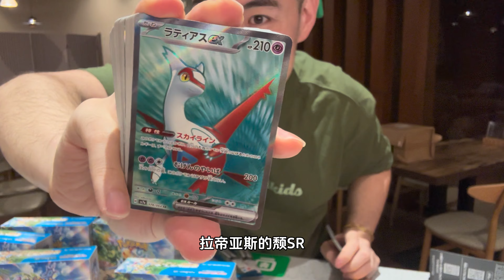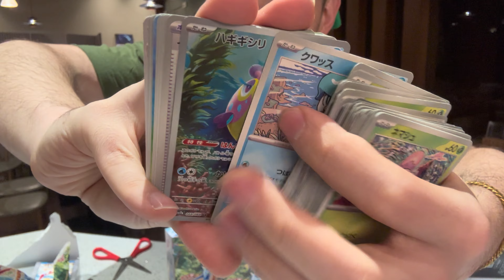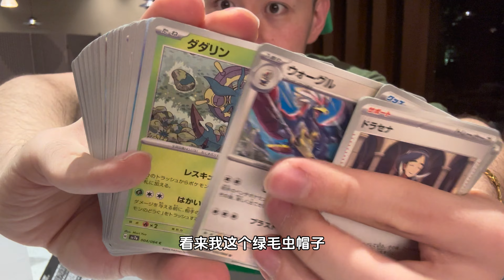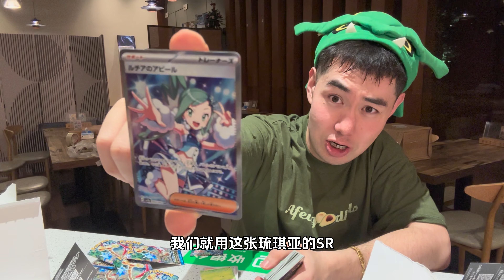宝可梦请支付我精神损失！一箱SV7a没出琉琪亚？？？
来开一箱12盒日版PTCG宝可梦卡牌最新弹sv7a乐园腾龙！
里面最棒的卡是琉琪亚的SAR和SR妹卡！又美又贵！
快来一起看看这期12盒我会不会开出琉琪亚吧！？